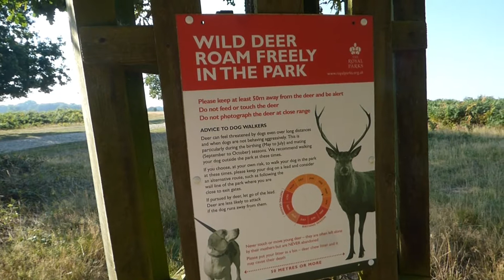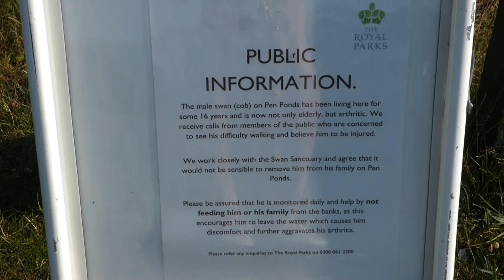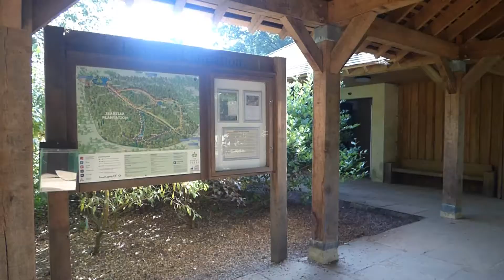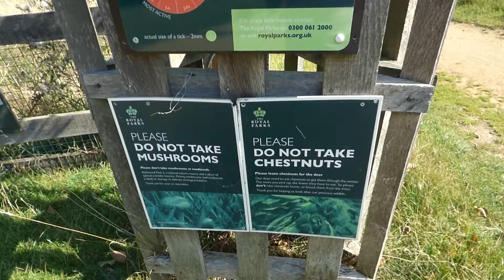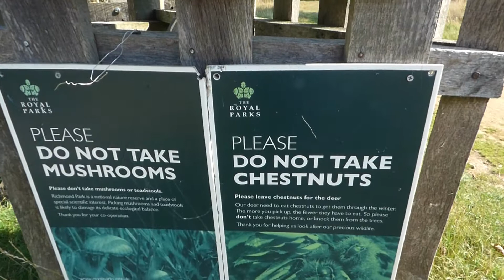Richmond Park, London, England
The  huge park in west London is home to deer if you are lucky enough to spot them.

  The park lies directly under the  Heathrow flight path so the peace and quiet is shattered every 20 seconds. Even so, it's still a great park to visit.